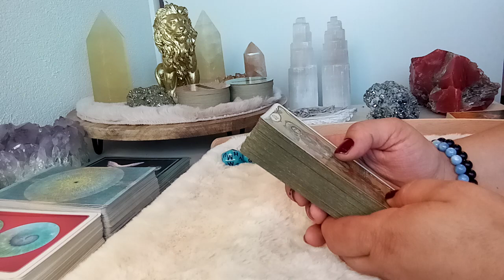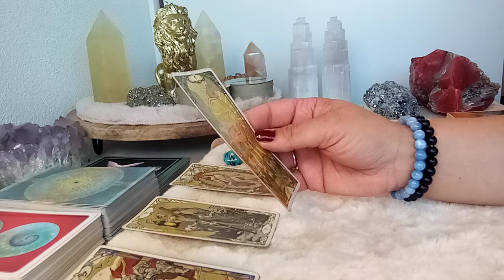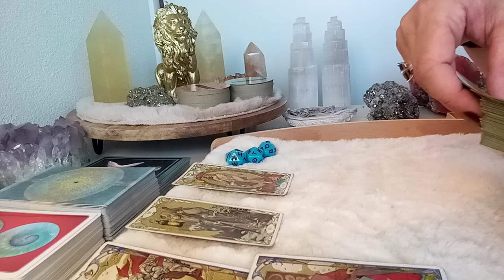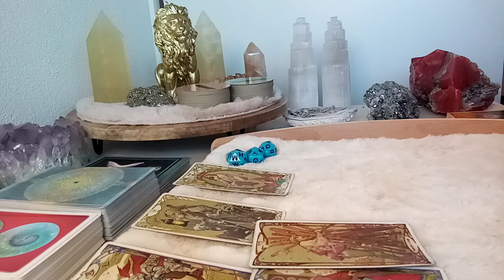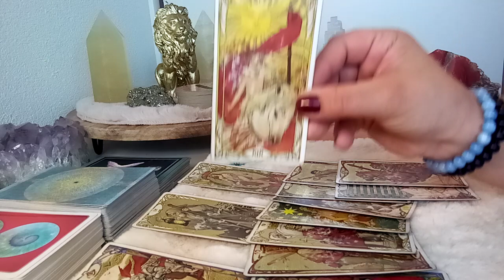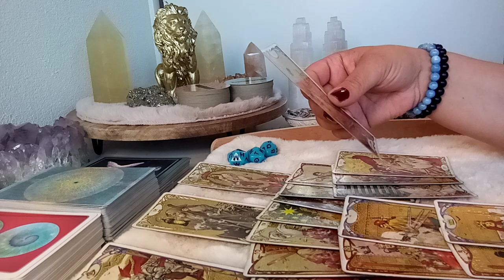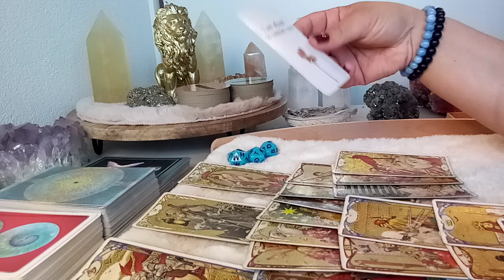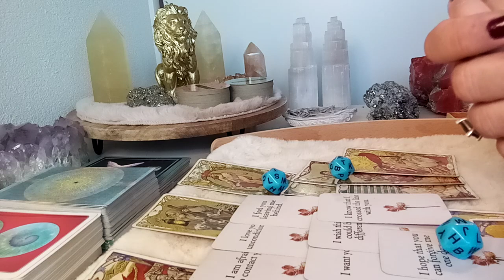Boogschutter ♐ Wie is onderweg naar jou? Wat wil deze persoon zeggen? 🤔🌹😍 Augustus 2023 💫